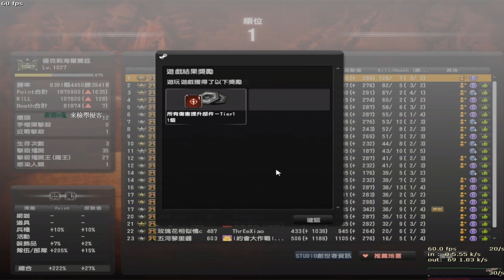【沁欸】CSO - 流星的蝴蝶劍實戰！狗神單局22K精華！真的舒服~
其實就是龜在水路拿著無腦槍狂噴..YA